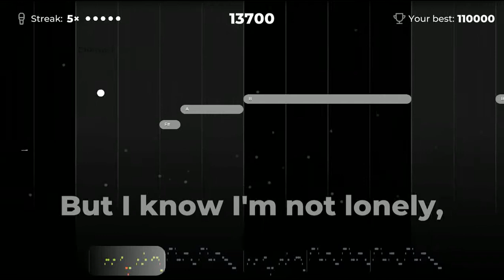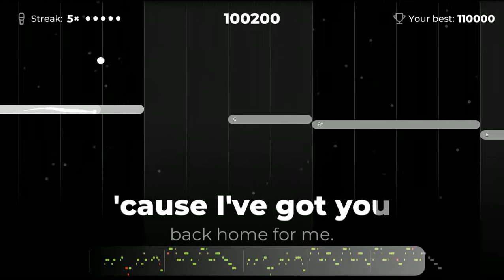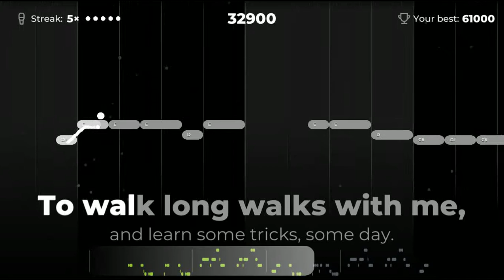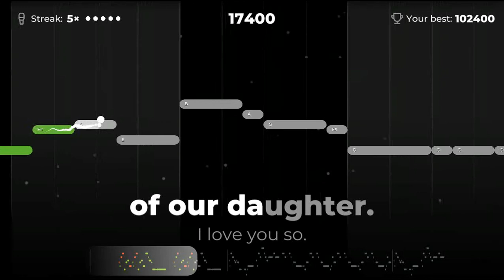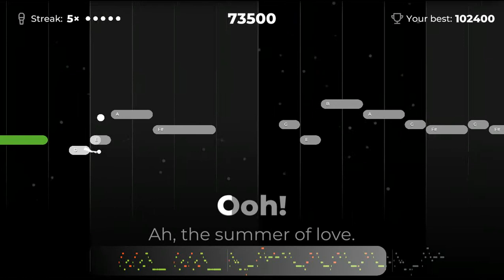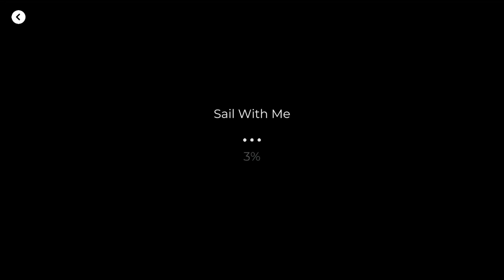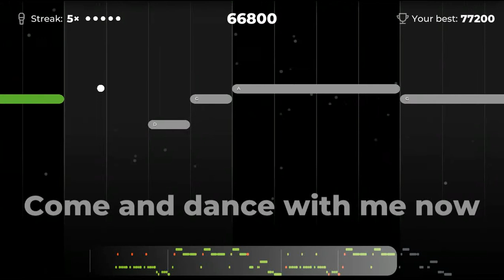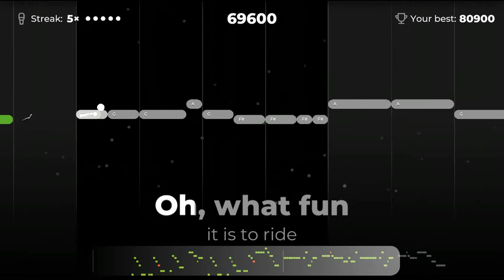MaryD Play's Yousician Friends Singing Challenge - February/March 2022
In this video, friends (Followers & Following) compete with me on who can top the songs leaderboard on Yousician singing.

List of Songs:
Coming Soon!!!